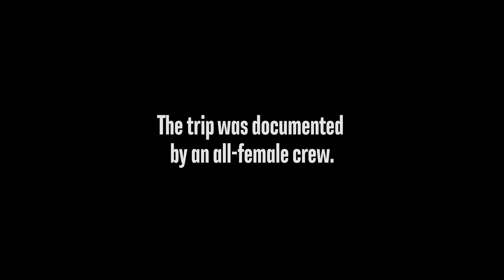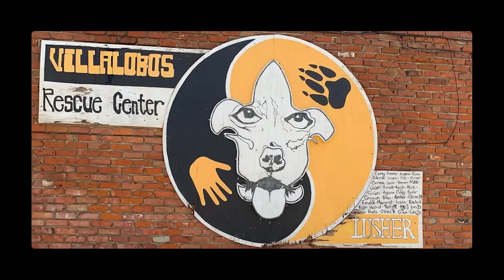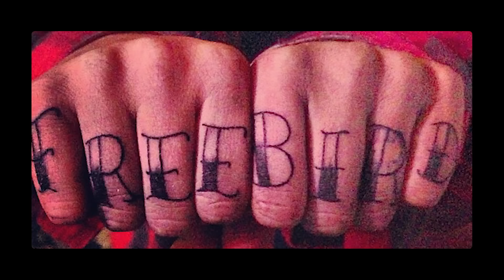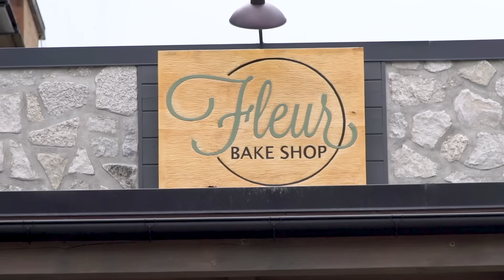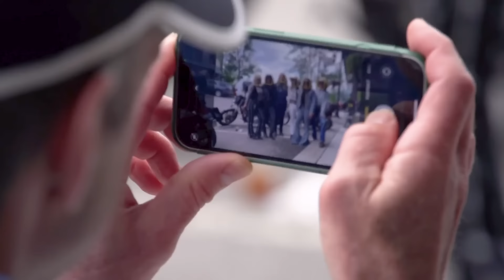Moto Maidens S1E1: Premiere | Harley-Davidson​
Introducing Moto Maidens, a series that chronicles the adventures of five inspiring women crushing miles on their motorcycles.​

In the first episode, we join Mariah and her badass friends for a weeklong journey through Montana. Experience the highs and lows of life on the road while learning each woman’s unique story. ​